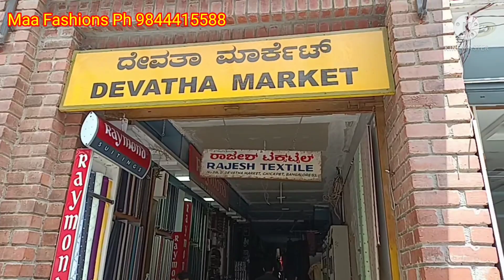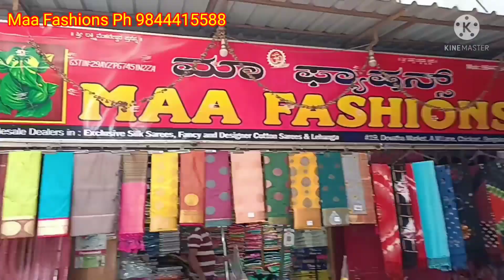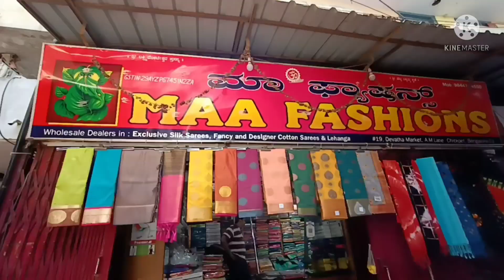Wholesale Retail Saree shop Chickpete | ಅತಿ ಕಡಿಮೆ ಬೆಲೆಯ ಸೀರೆಗಳು ಈ ಬೆಲೆಗೆ ಎಲ್ಲೂ ಸೀರೆ ಸಿಗಲ್ಲ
SHOP ADDRESS:
Maa Fashions
No.19 Devatha market
A M Lane
Chickpete cross
Bangalore 560033